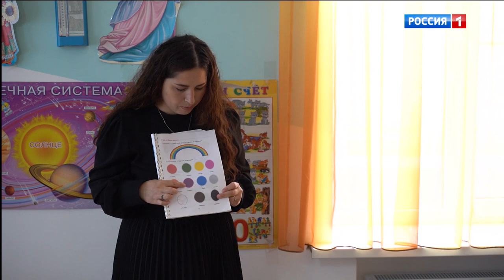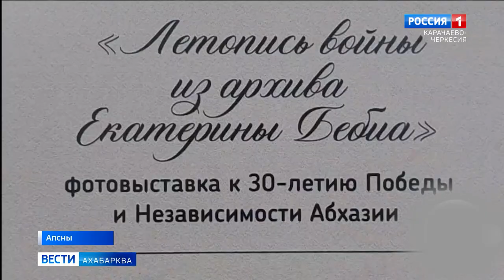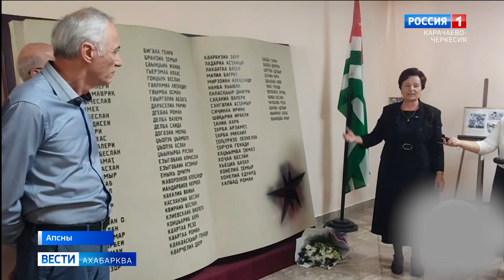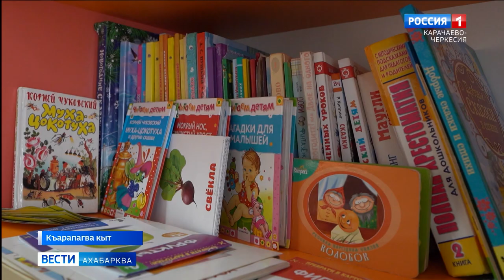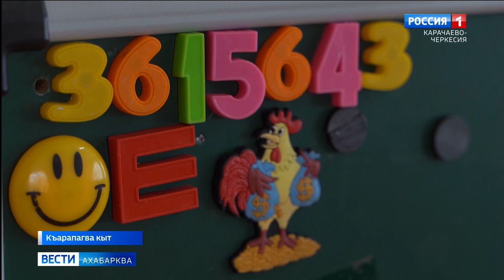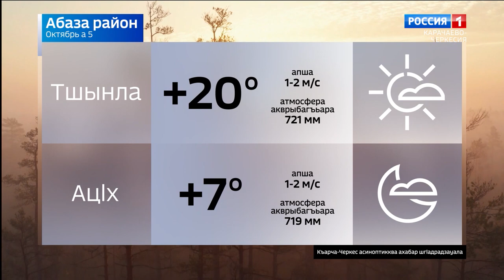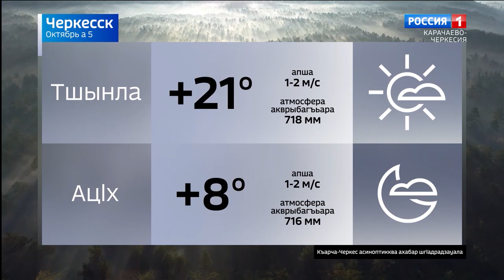Вести на абазинском языке 05.10.2023